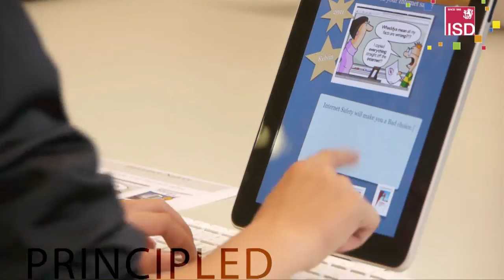Principled - International School of Dusseldorf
Documentation of learning principles recommended by the IB (International Baccalaureate) program.

Movies produced for ISD International School of Düsseldorf by GOLDKIND SARL, Morges (Switzerland), in Spring 2011

Director: Isabel Kubiak
Camera: Sascha Schulz